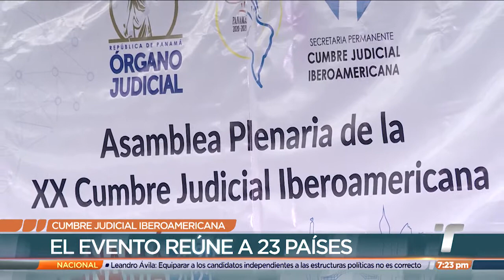Inauguran en Panamá la Cumbre Judicial Iberoamericana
La Cumbre Judicial Iberoamericana que abordará los retos del sistema judicial, entre otros temas, se inauguró este jueves en Panamá y contó con la presencia del presidente de la República, Laurentino Cortizo.